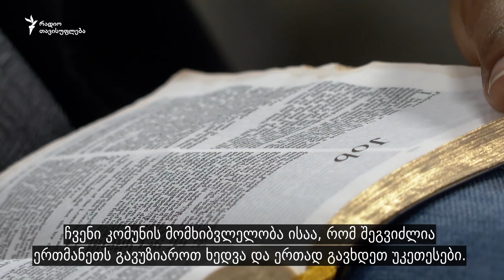ნიგერიიდან თბილისში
თბილისში, საბჭოს მოედანთან,  ერთ-ერთი საცხოვრებელი სახლის სარდაფში თითქმის 10 წელია ფუნქციონირებს დახსნილ ქრისტიანთა საღვთო ეკლესია, რომლის მრევლიც თავს პროტესტანად თვლის.